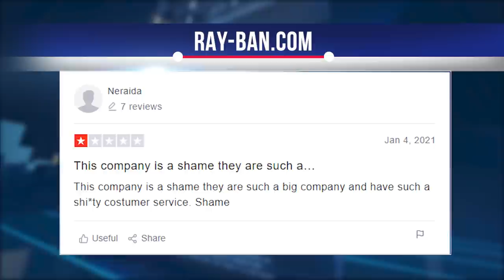RAYBAN REVIEW! DON'T BUY PAY BAN Before Watching THIS VIDEO! RAYBAN.COM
Hi, today we will talk about Ray-Ban, which offers sunglasses.  Let's consider all the pros and cons that our experts managed to collect.  Let's analyze whether their product is so good and whether they really do their job.  Watch this short video to the end before partnering with this brand so you don't miss out on the most important thing.

An instant classic, since Ray-Ban sunglasses were produced for American pilots as far back as 1939, they have not only stood the test of time, but also ranked # 1 in sunglasses design, despite the vagaries of the fashion world for decades.
But when American General Douglas MacArthur donned the pair for a photo shoot in the Philippines, they immediately became a hit with the public.  Their popularity skyrocketed when they were worn by movie stars from the 1950s and 1960s such as Marlon Brando.
Since then, they have become one of the most popular styles of sunglasses, with virtually all manufacturers producing aviator-style models.  They have now become the backbone of popular culture and fashion.

After reviewing many reviews, our experts found both positive and negative.

For example, a customer on trustpilot.com under the nickname Neraida was unhappy with the purchase: “It's a shame this company is so big and has such a sizzling service.”  Another user named Pat Kelly writes: “The replacement and warranty process is absurd.  They emailed me and they offered me a ridiculously small discount on a new pair.  The Ray-Bans I requested to be replaced were less than a year old.  The frame was cracked. "
But user Will leaves a positive review: “I ordered 2 pairs of ray cans but they didn't arrive, contacted customer service and I got a full refund, a little disappointed as they were Christmas gifts.”

Ray-Ban has been making glasses that are functional and stylish for over 80 years.  The brand still offers some of the best sunglasses on the market today.

While sunglasses have become a fashion accessory in their own right, they are essentially designed to protect your eyes.  Each pair of Ray-Bans meets these requirements.  All Ray-Ban lenses are UV protected, but the exact level depends on the type of lens.  Here's what Ray-Ban has to offer:
Classic lenses absorb 85% of visible light and block out most of the blue light, providing "natural vision" because they do not change the colors you see around you.
Mirrored lenses reduce glare for visual comfort near snow and water.  Colors appear sharper and brighter.
Polarized lenses block more than 99% of the reflected light around you, eliminating glare and enhancing contrast.  Everything looks clearer and brighter.
You can also find gradient lenses and vintage style colored lenses from the Legends collection.  Another great feature of Ray-Ban is the ability to obtain prescription lenses.  Choose from a wide range of classic Ray-Ban frames and customize them with custom prescription lenses.  You can even make them polarized.

Of course, beautiful lenses need to be complemented by equally beautiful frames, and thankfully Ray-Ban has them too.

You can find high quality metal and acetate options in small, standard or large sizes to fit perfectly.  Most Ray-Ban customers go for a standard size, but if you're not ready, you can check out the brand sizing guide.
High quality frames, protective lenses and a perfect fit make Ray-Bans unmatched in quality and fashion.  This means that they are suitable for both a leisurely day in the city and an active day on the water, on the snow or anywhere else.

In order for you to test the quality of Ray-Ban products, we will leave you a link to the official website of the store.

Ray-Ban offers a wide range of stylish couples to suit every face, from iconic to contemporary.  You will probably recognize three of the most classic Ray-Ban pairs: Aviator, The Wayfarer and Clubmaster.  While eyewear trends come and go, these three pairs are classics.  Since the 1930s, Ray-Ban has expanded its collection to include a number of more trendy styles.  All year round, you can find new limited edition sunglasses inspired by history, people and even some cool collaborations with other brands.  If none of the styles suit you, you can create your own pair from scratch.  Match the shape, frame and lens to get exactly what you need.  You can even choose the color of the temple tips and engrave them.